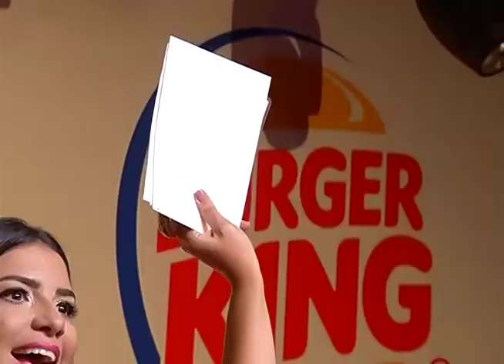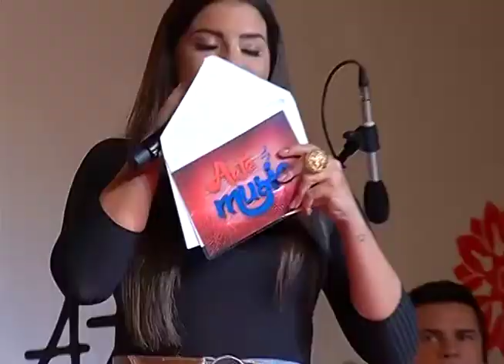Programa Arte Music - 21 10 2017 (03º Bloco)